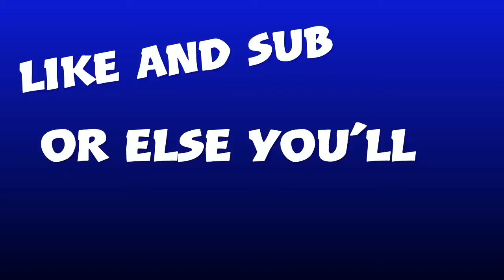Fortnite Montage | Safe And Sound (Capital Cities)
Safe and Sound 🎶 (Fortnite Montage)
Song: Safe and Sound - Capital Cities